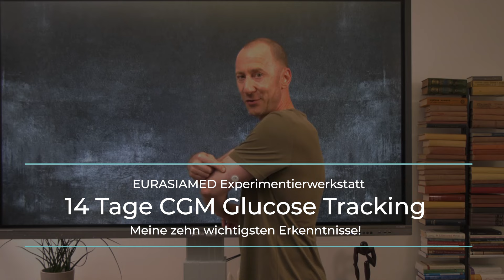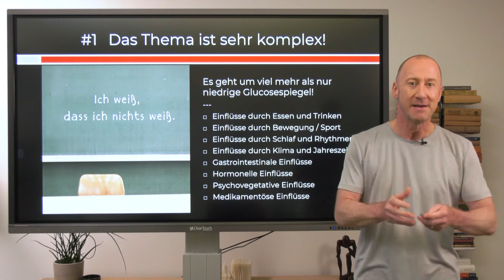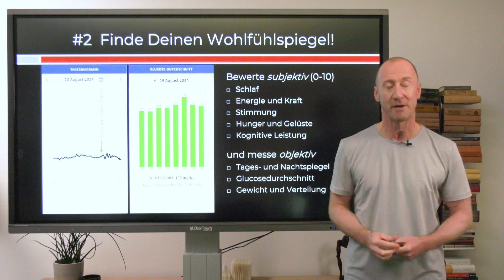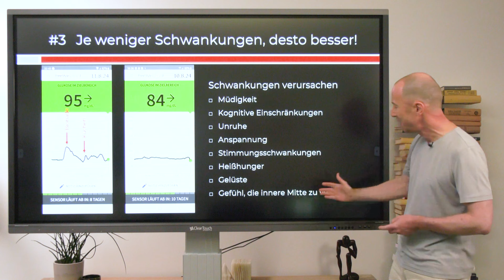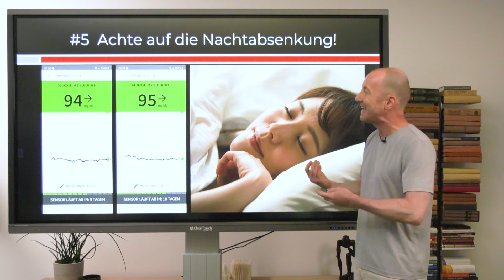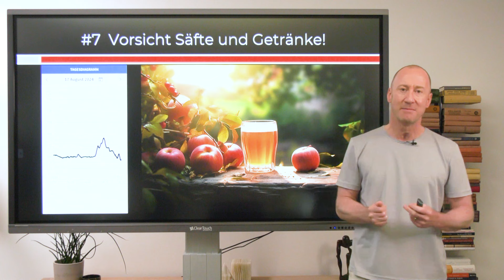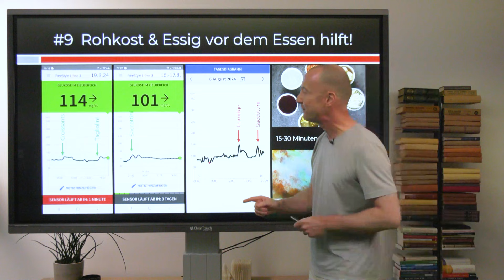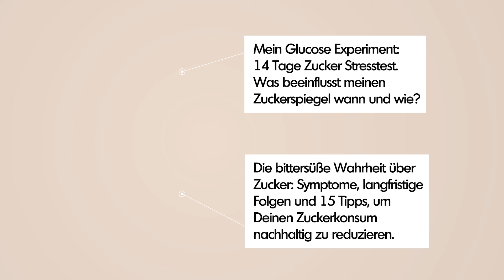14 Tage Glucose Tracking – 10 wichtige Erkenntnisse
Zwei Wochen Glukosemessung mittels CGM Sensor im Minutentakt und damit 20.160 Glukosewerte liegen hinter mir. Zahlreiche Tagesdiagramme, Tagesmuster, Glukose-Durchschnittswerte und Ereignisberichte - was sagt mir das Alles nun? Welche Schlussfolgerungen kann ich aus all diesen Zahlen, Daten und Fakten rund um meinen Glukosespiegel ableiten?

In diesem Video teile ich mit Dir zehn wichtige Erkenntnisse, die ich in meinem 14-tägigen Glukose-Experiment sammeln konnte. Du erfährst, welche Parameter Du eigenständig bewerten kannst und wo Du ggf. professionelle medizinische Hilfe zur Beurteilung in Anspruch nehmen solltest.

Benötigst Du weitergehende Hilfe?

IN DIESEM VIDEO
00:00 Einführung und Rückblick
02:01 Erkenntnis #1 - Komplexität
04:00 Erkenntnis #2 - Eigener Wohlfühlspiegel
08:47 Erkenntnis #3 - Weniger Schwankungen
12:09 Erkenntnis #4 - abendliche Glukosespitzen
14:09 Erkenntnis #5 - Nachtabsenkung
15:03 Erkenntnis #6 - Zwischenmahlzeiten
17:33 Erkenntnis #7 - Säfte und Getränke
18:45 Erkenntnis #8 - Vollkornprodukte
20:58 Erkenntnis #9 - Rohkost und Essig
24:03 Erkenntnis #10 und Fazit - Zucker ist nicht alles, aber wichtig!

Interessierst Du Dich für die Themen Well-Aging und Mental Health?